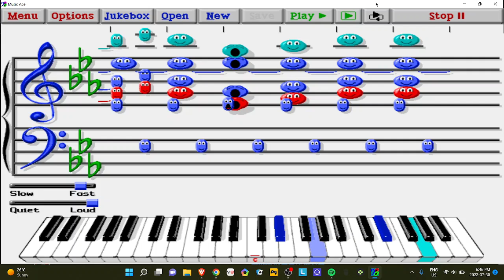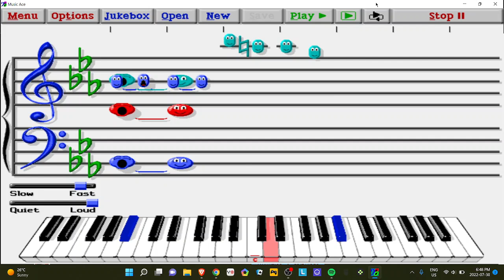Music ace (doodle pad) Quintetto.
Enjoy I made This :)

Trumpet: Soprano

Clarinet: Tenor

Oboe 1: Bass

Oboe 2: Mezzo-Soprano

Oboe 3: Lead